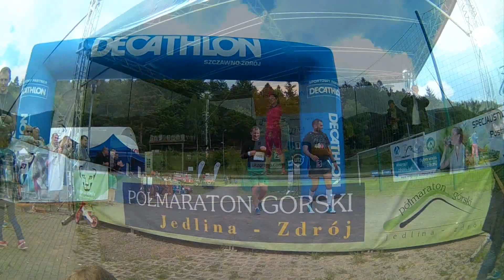#12. 2. Półmaraton Górski JEDLINA ZDRÓJ 2015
2. Półmaraton Górski JEDLINA ZDRÓJ ;-) WOW!!! przygoda, przyroda, ludzie NIE MA LEPIEJ!!! trudny technicznie bieg na dystansie prawie 25km , mordercze podbiegi i ekstremalne zbiegi a wszystko to w niesamowitych okolicznościach przyrody JEDLINA ZDRÓJ zawsze jest piękna!!!